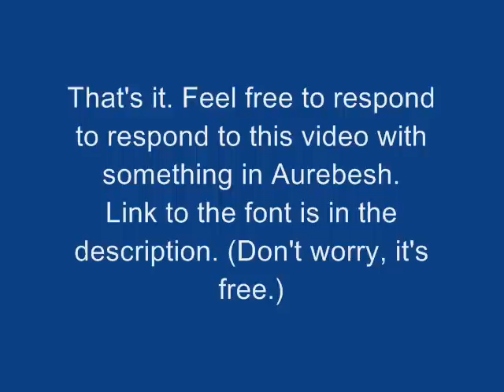The Aurebesh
Aurebesh is the alphabet used to write Galactic Basic in the Star Wars movies. This is a video that shows the individual letters in Aurebesh. Like "sunquan8094" on Facebook